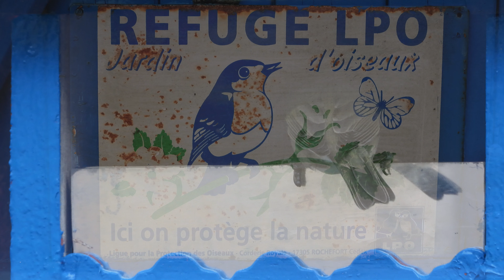Refuge LPO Ploufragan